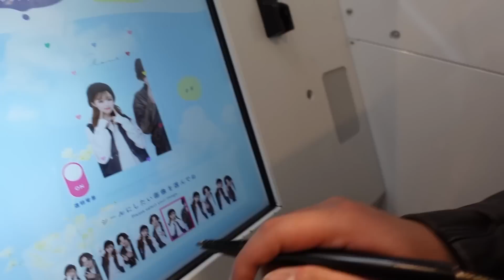【ほぼ初対面】ガチヤマさんと原宿デート行ったら楽し過ぎた、、、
・ガチヤマさん

・ESPOIR TRIBEさん

りょっすー！
北海道出身の折田涼夏（おりたりょうか）です。

お仕事依頼はこちらまでお願い致します✨